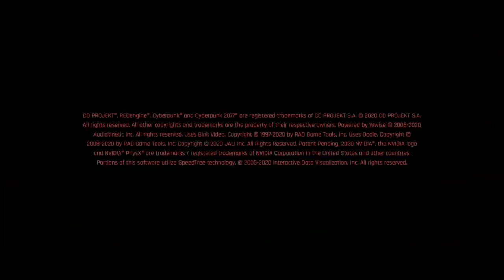Ep. 25 Cyberpunk 2077 Street Kid